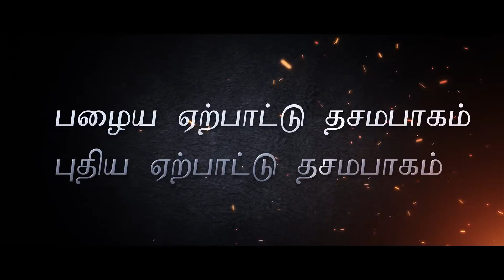Clippings - "பழைய ஏற்பாட்டு தசமபாகம் புதிய ஏற்பாட்டு தசமபாகம்” (3.12.17) Bro.D.Jestin (SS1745)